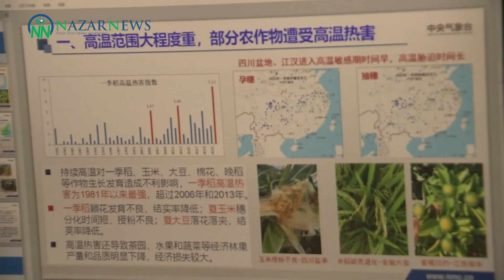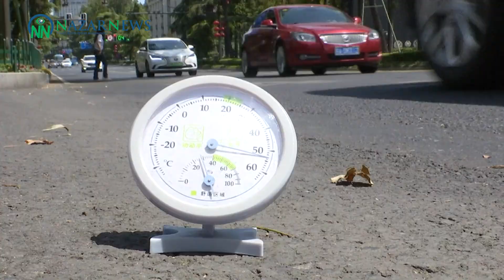В Китае аномальная жара и затяжная засуха ставят под угрозу осенний урожай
Продолжительная жаркая погода с аномально низким количеством осадков привела к затяжной засухе в ряде регионов Китая, создав серьезные проблемы для сельскохозяйственного производства. Об этом заявил замдиректора Бюро экологии и сельскохозяйственной метеорологии Центрального метеорологического управления Китая Ли Сэнь 23 августа в интервью Центральному телевидению Китая (CCTV) в Пекине. Эту информацию агентству «NazarNews» предоставило китайское агентство «CCTV-plus».